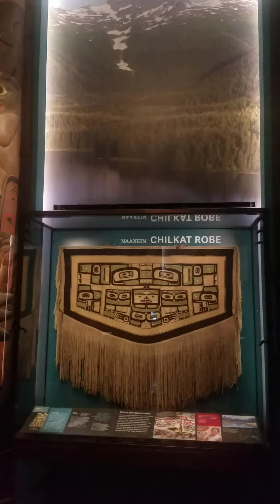American Museum of Natural History: Death, Afterlife, Myths, Supernatural